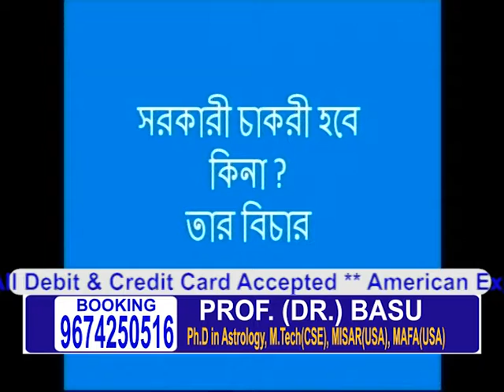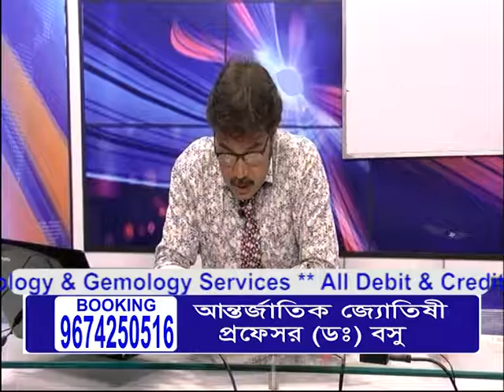Prof. (Dr.) Basu 06.11.2017 CTN TV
Prof.(Dr.) Basu (ISO 9001:2015 Certified in Astrology & Gemology Services, Ph.D in Astrology, Double Gold Medalist, MISAR(USA), MAFA(USA), M.Tech.(CSE), MIE, MIETE, MISTE, Chartered Engineer, Jyotish Mahamahopadhyay & Jyotish Shiromoni 2016 Award Winner) , Top Astrologer in Kolkata, India, explaining Tantra Yoga Scientifically and Astrology with Divisional Cemphasizes to examine 20 nos. [16+4] of DIVISIONAL charts [e.g. D-3, D-9, D-10, D-24, D-30, D-4, D-7…etc.] of a native for definitive predictions and absolutely perfect remedy. He recommends four kinds of remedies such as Astrological, Tantrik , Redbook and Mantrik remedy.harts on a Popular TV Show.